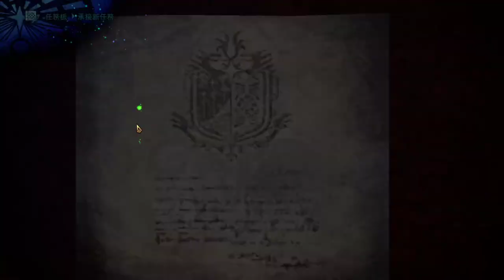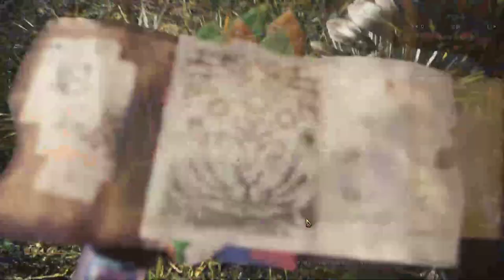【繁星】MHWI 魔物獵人冰原 下午 2020 1 28【2】